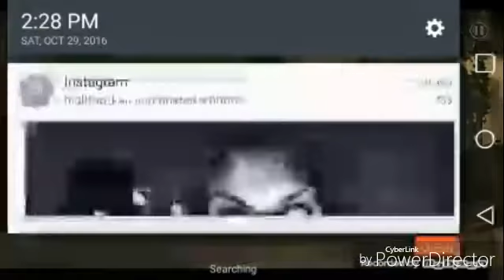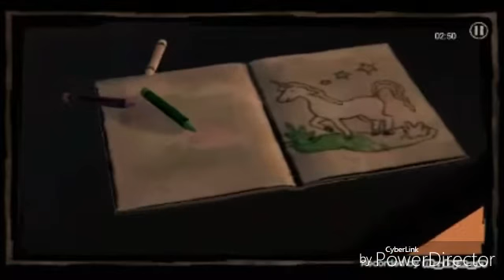The Walking dead S1 E1 part 2 (Look in descripton)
There is probably going be a lot of episodes on this season because as u can see I can only record for a minimum amount of time because I don't have that much storage on my phone and I need storage to record